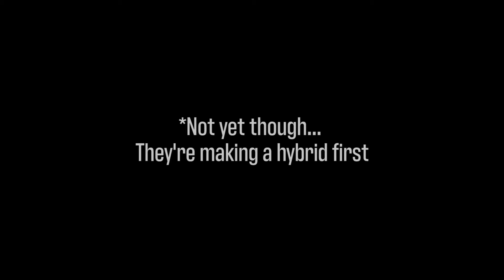The End Of Mail Carriers + 2021 Cadillac Exhaust Sound! | Up To Speed Ep1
The Car Spotter talks about the 2021 Cadillac CT5-V blackwing and the Navya french company who are creating driverless vehicles to deliver mail